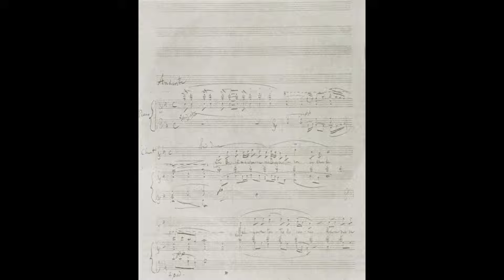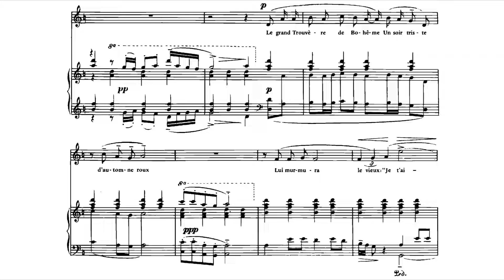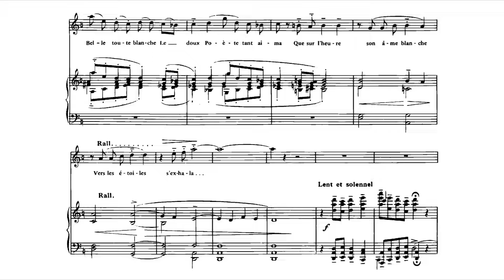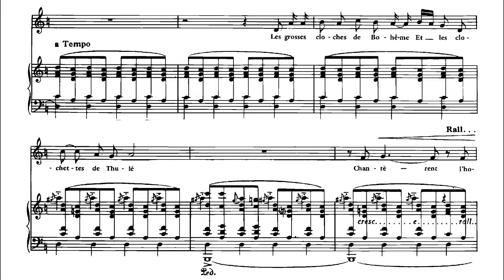Ravel, Maurice (1893): Ballade de la reine morte d'aimer pour voix & piano, M. 4 — Devieilhe/Tharaud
Composer: Joseph Maurice Ravel (7 March 1875 – 28 December 1937)
Lyricist: Roland de Marès (15 April 1874 – 11 June 1955)
Soprano: Sabine Devieilhe (born 12 December 1985)
Pianist: Alexandre Tharaud (born 9 December 1968)

In Bohemia, there was a Queen,
The sweet sister of the crown of Thule;
And of such beauty she bore without equal,
A queen she was, just by Grace alone.

Then Bohemia's great laureate,
By night forlorn in auburn air
Slipped a platitude: 'Thee I love';
Crazed souls, and hearts so wild!

For the lov'ly One so greatly fair
Was so beloved by this minstrel boy
That she wept, and in utmost clarity
Exhaled her soul, who fled into the stars.

The great peals of Bohemia resonated
And the Thulian carillons echoed in the depths,
Exalting the final elegies
Of the Queen who died of Love.

Studying at the Conservatoire de Paris, the young and future-esteemed Maurice Ravel commenced his formal début as a composer by completing a couple of brief pieces in the year 1893: a Sérénade grotesque (Grotesque serenade) which had been initiated the preceding year, and a melody for high voice and piano entitled Ballade de la reine morte d'aimer (Ballad of the queen who died of love); though he had actually written several works beforehand, though these were merely compulsory student exercises.
to be expanded

Selon la description de cette chaîne, je ne possède rien dans cette vidéo. La musique et les performances ont été téléchargées exclusivement et entièrement à des fins de divulgation et de diffusion de l'intérêt pour la musique et les arts.